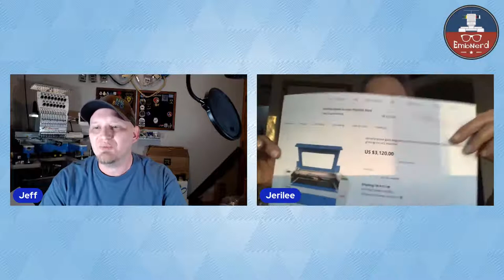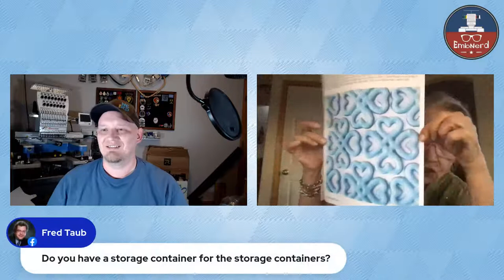Multi-Stream Your Income!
Jerilee Medearis will share tips on keeping those business doors open even during the roughest of times.  Some of the ideas are going to surprise you.  You don't want to miss this!